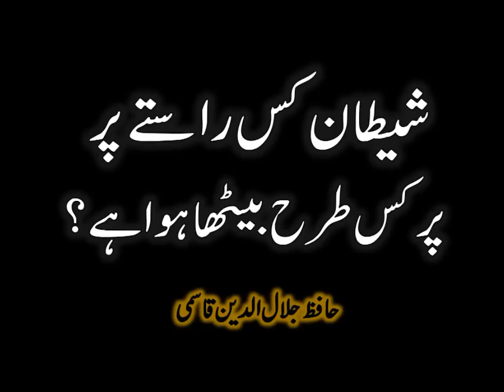Shaitan kis Raaste (path) par kaise baitha hua hai? - Shaikh Jalaluddin Qasmi